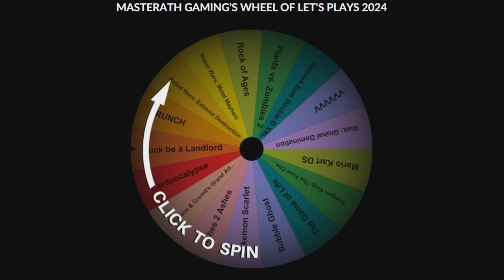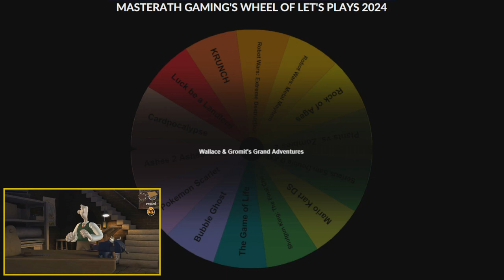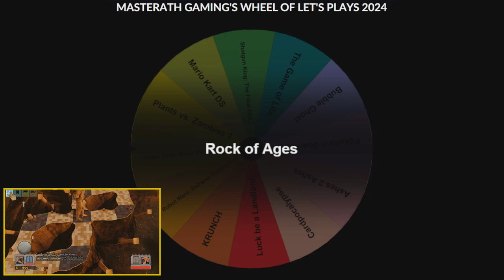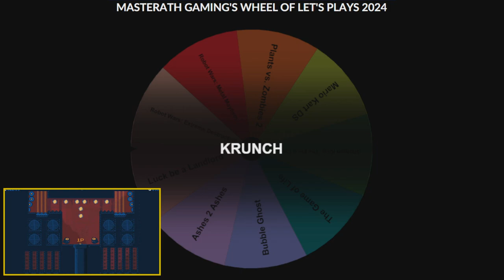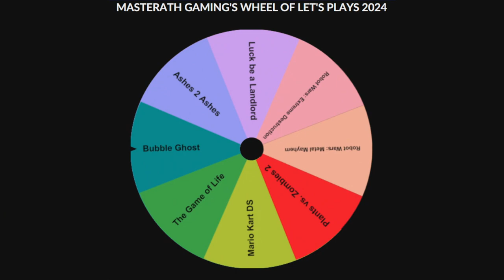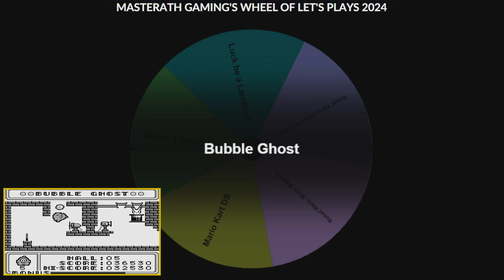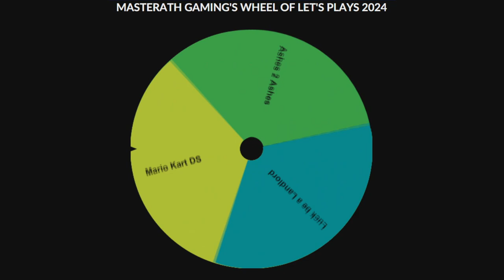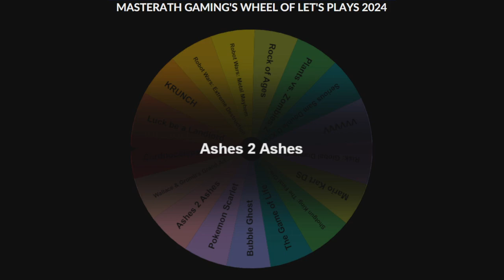Masterath Gaming's Wheel of Let's Plays 2024